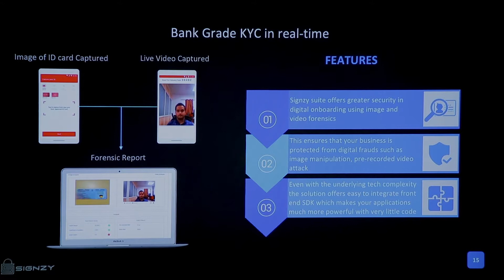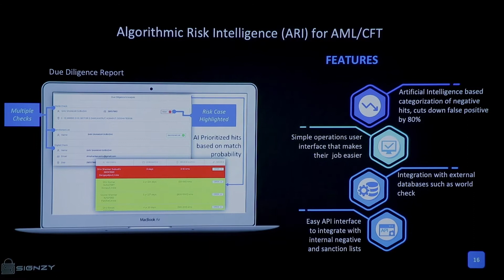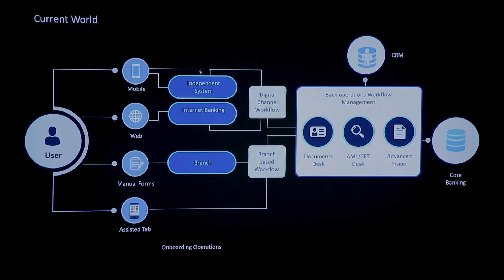Art of the Possible, Demo & Pitch: Ankit Ratan, Co-Founder, Signzy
Oracle Financial Services Hackathon featured enterprising and innovative start-ups showcasing their technologies and value propositions at the Demo Pitch Day at Oracle Industry Connect 2018